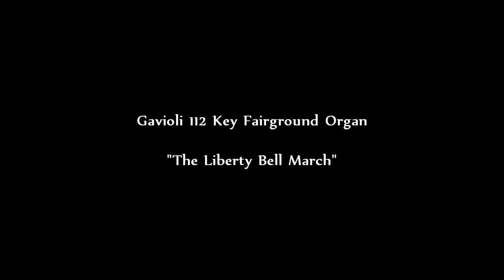Gavioli 112 Key Fairground Organ (Fam. Preston) "King Cotton"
This is the only 112 key Gavioli organ in existence, owned by Fam. Preston of Potto, North Yorkshire.